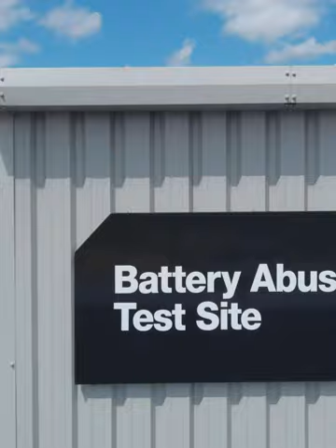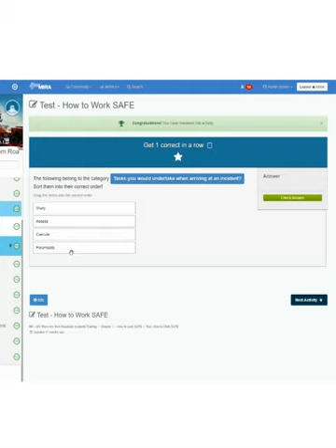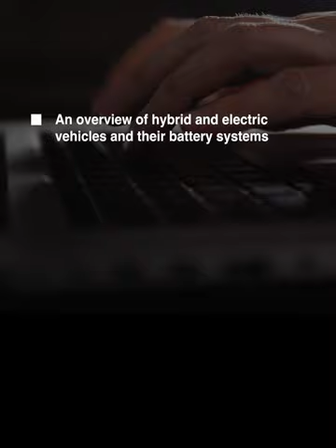Hybrid & Electric Vehicle Recovery from Roadside Incidents - Training Course (IMI Accredited)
This IMI Accredited course is aimed at the recovery of electric vehicles from roadside incidents, and for those attending the scene of a serious incident such as emergency first responders.